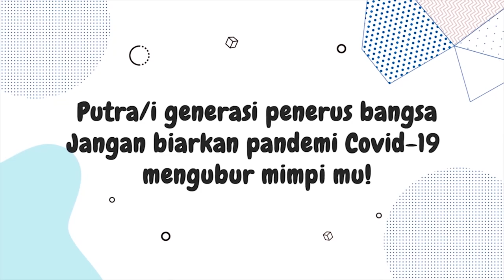Harris Sebut Pemerintahan Trump Kegagalan Terbesar dalam Sejarah AS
Pandemi COVID-19 menjadi topik pertama dalam debat Cawapres AS. Cawapres dari Partai Demokrat Kamala Harris menyebut tindakan pemerintahan Trump dalam menangani pandemi COVID-19 sebagai kegagalan terbesar dari setiap pemerintahan dalam sejarah AS.

Harris mengatakan pemerintahan Trump sudah diperingatkan mengenai pandemi sejak Bulan Januari. Namun, mereka tidak memperingatkan warga AS untuk bersiap. Hingga akhirnya lebih dari 210.000 orang meninggal selama pandemi.

Sementara Wakil Presiden Mike Pence memuji keputusan Trump yang menutup penerbangan dari Tiongkok. Pence juga menyebut solusi-solusi yang ditawarkan Biden dan Harris sedikit plagiarisme.

Pence mengatakan rakyat Amerika tahu bahwa Trump selalu memprioritaskan warganya. APTN.